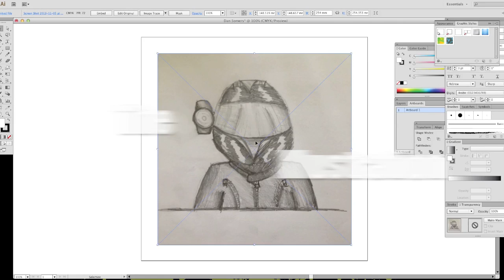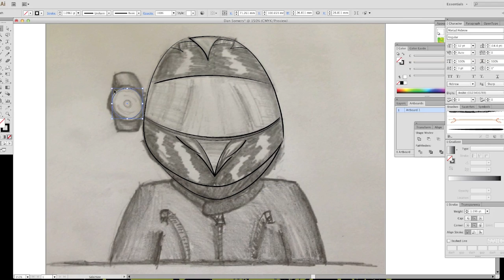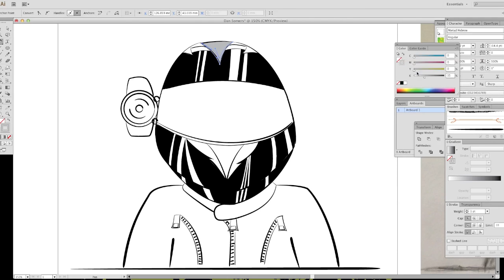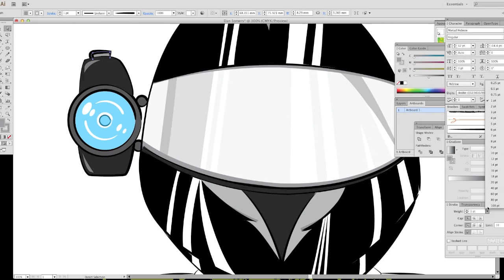DanDoolittle Shuttle Vision Doodle Screencast Illustration & Drawing in Pencil & Adobe Illustrator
This is an Illustration of a guy I know who has his own vlog, he's a top bloke and shouts and swears a lot - check him out here:

If you would like me to illustrate something for you I ask for a small donation in the region of £20 (try me, it depends on what you want me to draw!) to cover my time and I will happily illustrate any vehicle (or in this case a guy in a helmet) I am no good at drawing people though so I wont do many of them. The donation will be saved up so I can buy some better camera equipment so you don't have to watch my shaky filming any longer ;)

Please feel free to drop me a comment on here or head over to my Facebook